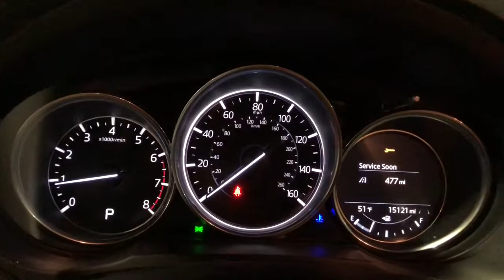2019 Mazda CX-5 near me Libertyville, Glenview Schaumburg, Crystal Lake, Arlington Heights, IL MP120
Deep Crystal Blue Mica Used 2019 Mazda CX-5 available near me in Libertyville, Illinois at Napleton Mazda Libertyville. Servicing the Glenview, Schaumburg, Crystal Lake, Arlington Heights, IL area.
2019 Mazda CX-5 Touring - Stock#: MP1208 - VIN#: JM3KFBCMXK0666245

CARFAX One-Owner. Mazda Certified. 2019 Mazda CX-5 Touring Preferred Package AWD, Leather, Moon Roof, Heated Seats, Dealer Serviced and Maintained, Back-Up Camera, CX-5 Touring Preferred Package, SKYACTIV 2.5L 4-Cylinder DOHC 16V, 6-Speed Automatic, AWD, Auto Dimming Rearview Mirror w/HomeLink, Bose 10-Speaker Audio Sound System, Power Rear Liftgate, Power Sliding-Glass Moonroof w/Interior Sunshade, Touring Preferred Equipment Package. Awards:br  * 2019 KBB.com Brand Image AwardsbrAlthough every reasonable effort has been made to ensure the accuracy of the information contained on this site, we are not responsible for any errors or omissions that may occur. All vehicles are subject to prior sale. Price does not include applicable tax, title, license, processing and/or documentation fee or available warranty. Additional incentives may apply. Estimated monthly payment will vary depending on down payment and/or value of trade. Actual value of trade will be determined upon full vehicle inspection. Please see dealer for details.brAs a premier Illinois Mazda dealer, we have a huge selection of new and used vehicles from which to choose. Napleton Mazda online and offline customers enjoy vehicle specials every day. We offer Mazda service & parts, an online inventory, and outstanding financing options, making Napleton Mazda a preferred dealer serving Libertyville, Chicago, Algonquin, Antioch, Arlington Heights, Barrington, Buffalo Grove, Crystal Lake, Deerfield, Des Plaines, Dundee, Elgin, Elk Grove Village, Evanston, Fox Lake, Glenview, Grayslake , Gurnee, Highland Park, Hoffman Estates, Kenosha, Lake Forest, Lake Zurich, Lincolnwood, Mchenry, Mount Prospect, Mundelein and Niles area Mazda buyers. Ready to set up a test drive? Visit our Chicago area Mazda dealership in Libertyville, IL today.